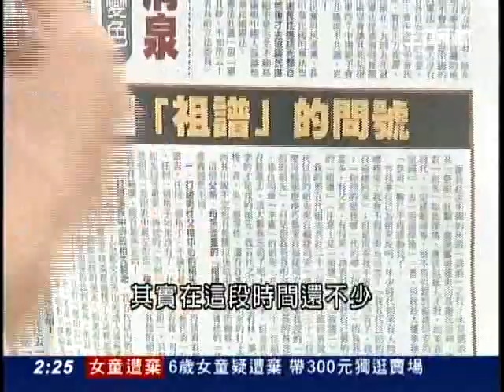20121018新台灣加油part5